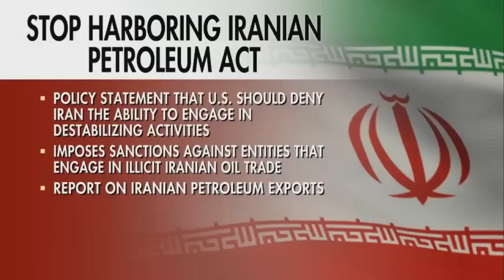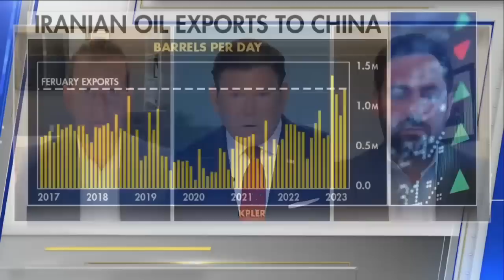Common Ground: The growing threat of Iran | The Bret Baier Podcast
Congressman Mike Lawler (R-NY-17) and Congressman Jared Moskowitz (D-FL-23) join 'The Bret Baier Podcast' to discuss the bi-partisan SHIP Act, and how the legislation seeks to sanction companies and nations that import or export Iranian petroleum.